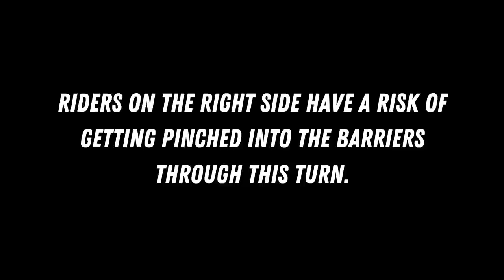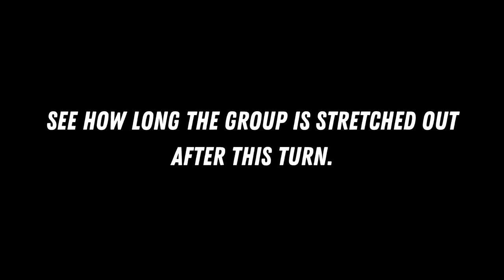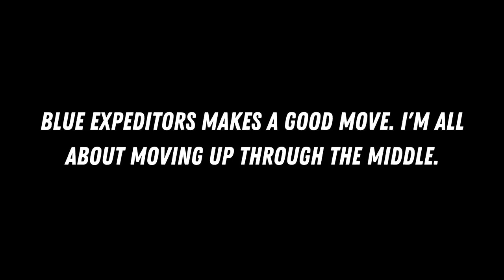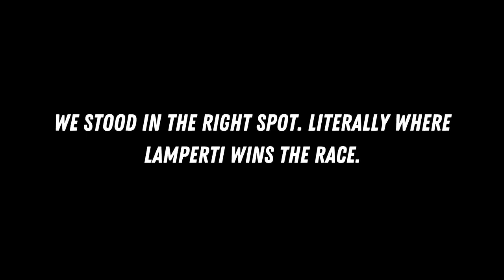2023 Pro Crit Nationals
I didn't race, but I mounted a GoPro to Tim Smith, my Texas Roadhouse teammate and friend out of St. Louis. We only had 4 guys in this race so our options were limited, but it was a fun race to watch. Tim also took the time to let me ask him about the strategy him and the guys had during the race.